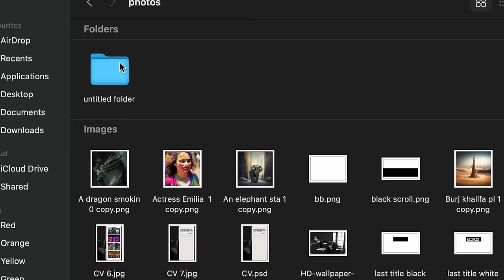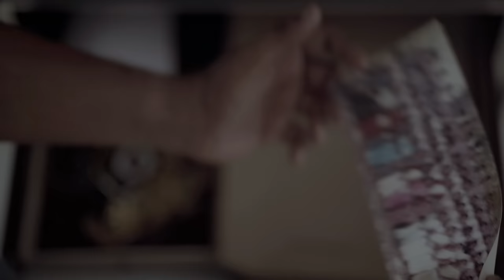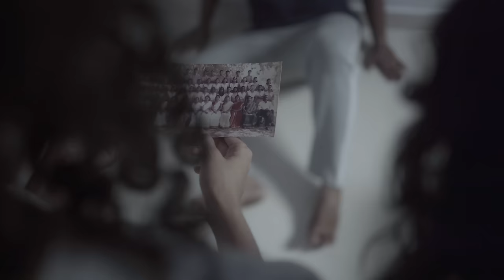Roysettan | Nivin Jose | Antony Albert Anto | Malayalam Short Film 2024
Producer -Antony Albert Anto
Story, Screenplay, Direction , Editor - Nivin Jose
DOP , Colorist - Nithin Daison
SFX - Melwin Davis
Mix - Abin John
Cheif Associate Directors - Joe Syriac, Newny Pius

CAST

VIBIN GEORGE - ROYS
RONA THERESA - LEENA
BAIJU VR - UNCLE
JINCY SIMON - AUNTY
SANDRA AS - COUSIN
BEENA JOSE - MOM
SANIYA BIJU - CHILD LEENA
SONA BIJU - TEENAGE LEENA